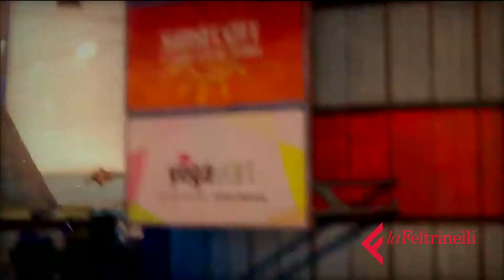Sunset Overdrive - laFeltrinelli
Descrizione: 2027. Sunset City. Uno speciale energy drink ha trasformato la popolazione in mutanti tossici. Alcuni credono che sia la fine del mondo, ma per te in realtà è un sogno che diventa realtà. Trasforma questo openworld nel tuo parco divertimenti personale, corri e volteggia per la città, saltando sui muri, con uno strepitoso arsenale di armi a disposizione. Armi speciali, grande agilità e poteri eccezionali, fanno di Sunset Overdrive un gioco in grado di riscrivere le regole degli sparatutto per consegnarti un’esplosiva, irriverente e inedita esperienza di gioco, solo su Xbox One. Benvenuti in una meravigliosa Apocalisse Sunset Overdrive è ambientato nella fittizia metropoli Americana, Sunset City. La storia inizia quando la titanica Corporation Fizzco organizza un grande party per il suo nuovo energy drink: Overcharge Delirium XT. La bevanda però era stata commercializzata troppo presto, prima di tutto il business! La maggior parte dei cittadini di Sunset City, si sono quindi trasformati in mutanti erranti chiamati “OD’d”. La città è in quarantena e diventa sempre più caotica, una vera e propria Apocalisse meravigliosa. Un openworld vibrante e immersivo Sunset Overdrive ha uno stile inedito, mai visto prima negli sparatutto: vibrante, irriverente, eccitante ed esplosivo! Ambientato in una città scoppiettante di colori e brulicante di pazzi nemici e armi sensazionali, Sunset Overdrive rende l’Apocalisse un’occasione per creare il tuo parco divertimenti personale, in un contesto di mutanti e distruzione. Caratterizzato dall’ironia e della satira tipica di Insomniac, Sunset Overdrive è un gioco rivoluzionario che va oltre i convenzionali shooter apocalittici. Gameplay veloce ed esplosivo Sunset Overdrive ti catapulta in un’esperienza all’insegna dell’azione e della frenesia, mai vista prima.

Descrizione

Con un arsenale di armi devastanti e un incredibile parkour, puoi saltare, correre per i muri della città e volteggiare ovunque per dare vita al tuo Style Meter e ottenere vantaggi sui tuoi nemici. Ogni arma nel tuo arsenale ha la chiara impronta degli Insomniac Studios e ti apre un mondo virtualmente infinito di opportunità per scegliere il mix perfetto di armi da usare. Sei circondato da mutanti? Adescali con le deliziose lattine di Overcharge Delirium XT del Capitano Ahab e poi siediti e detona l’esplosivo orsacchiotto con il lancia granate TNTeddy. Esprimi te stesso! “Sunset Overdrive” ti permette di diventare qualsiasi eroe tu possa immaginare, dandoti possibilità virtualmente infinite per caratterizzare il tuo personaggio e il tuo stile di gioco. Potrai essere un uomo o una donna, potrai scegliere il tuo aspetto fisico, potrai scegliere tra diverse acconciature, tatuaggi, abiti e accessori, che più rappresentano la tua personalità. Inoltre, costruendo il tuo Style Meter, potrai attivare gli Amp. Gli Amp sono delle abilità speciali che ti permettono di personalizzare il tuo stile di gameplay. Gli Epic Amp come Twist of Fate, ti permettono di disinnescare le esplosioni nucleari. O ancora potrai evocare fenomeni atmosferici come i Tornado o i Fulmini con gli Amp che hai a disposizione in tutte le tue armi. Modalità cooperative a otto giocatori Sunset Overdrive permette a te e a un massimo di altri sette giocatori di giocare online su Xbox Live alla modalità “Chaos Squad”. I giocatori si uniscono per portare scompiglio in tutta la città, secondo una meccanica che premia il rischio. Incrementeranno il livello di Chaos della città aumentando sia la difficoltà che le potenziali ricompense? Oppure sacrificheranno qualche ricompensa per rendere tutto più semplice? Giungendo fino a una versione cooperativa di Night Defense, I giocatori potranno sbloccare grandi ricompense come denaro da spendere nel gioco, Overcharge, nuove armi e altri oggetti.